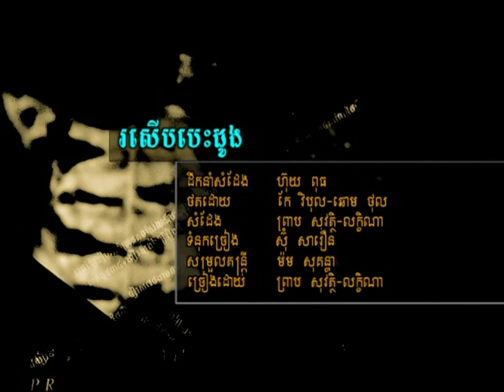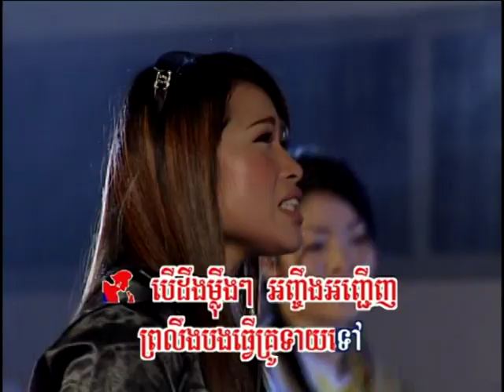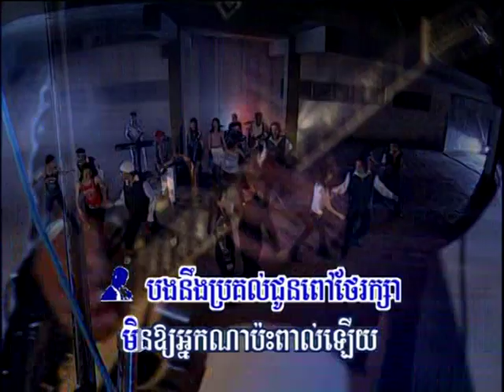RHM vol.56_04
Preab Sovath & Kem Leaknea